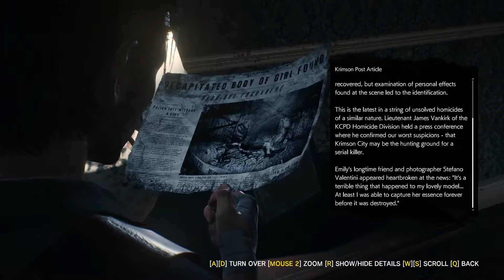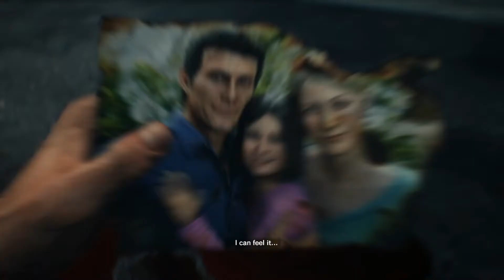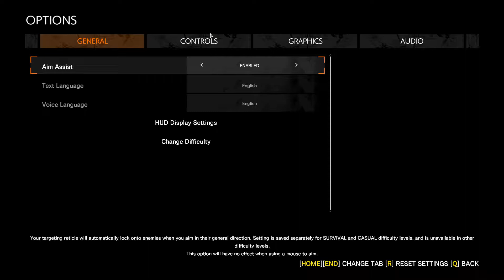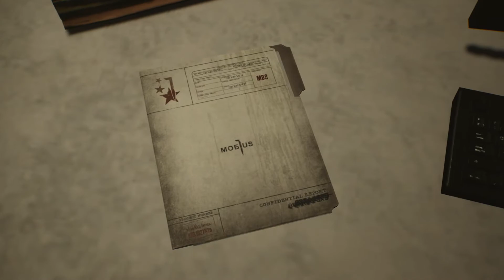THE EVIL WITHIN 2 PART 6 GAME PLAY | COMMENTARY IN HINDI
Check out this horror video game .."THE EVIL WITHIN 2" .I hope you like this video...please subscribe my channel if you like this video..let me know in the comment below if you want to suggest anything...

GPU - Geforce GTX 1050 ti 4GB DDR5
Processor: AMD Ryzen 3 2200g
HDD: 500GB
PSU: 450W Corsair
Monitor: Acer V196HQL
Internet Speed: 10 Mbps Up & Down
Headset: EasySMX ESM939P Gaming Headset